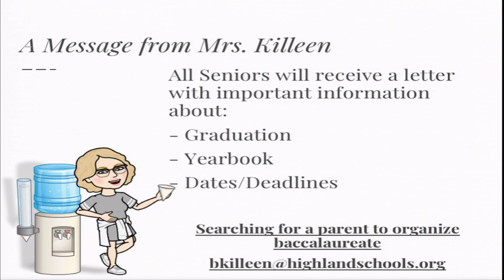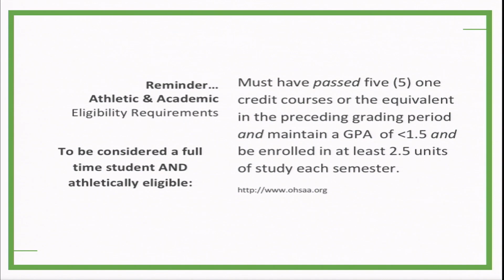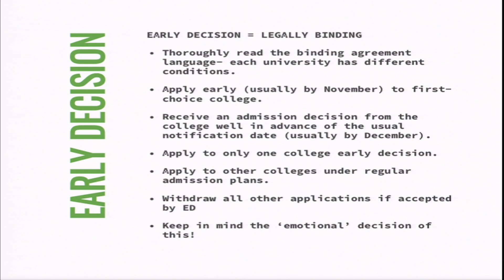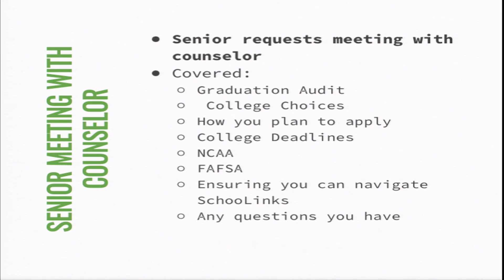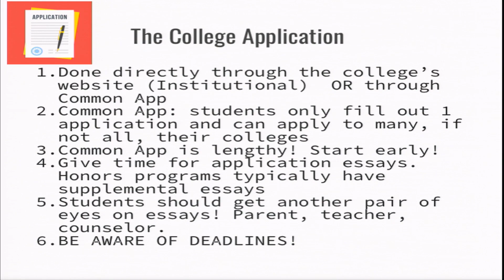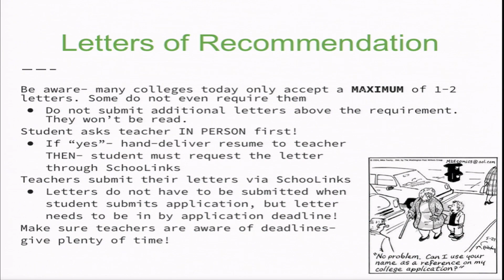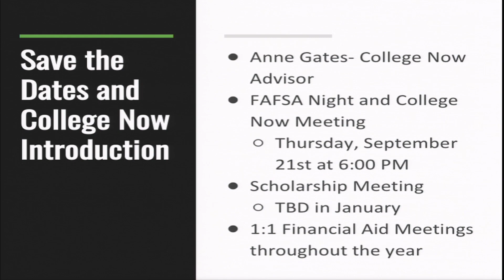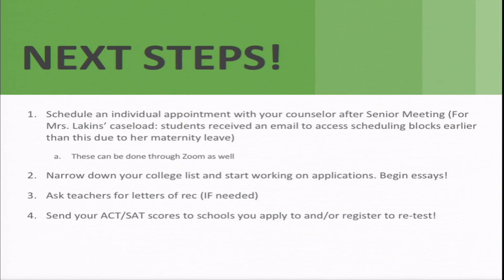2023 HHS Senior Parent Meeting